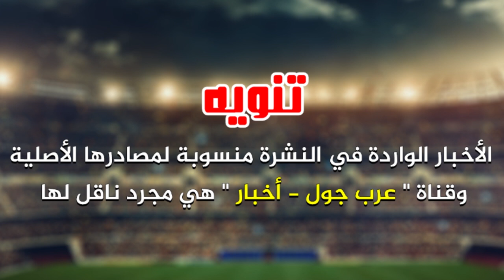كاكا: ريال مدريد دمرني | أزمة بين مورينيو وبوغبا | قرار إنجليزي طال انتظاره | بنزيمة مقابل صلاح